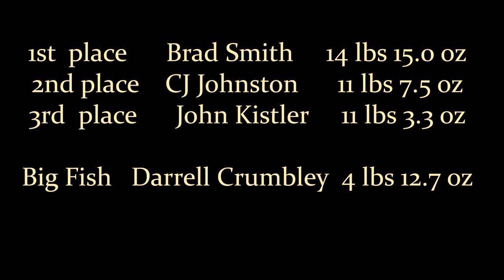One-On-One Tournament Trail September 2023 High Rock Lake NC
One-On-One Tournament Trail. brian Hathcock, the ubeer fisherman, high rock lake , nc, largemouth bass tournament